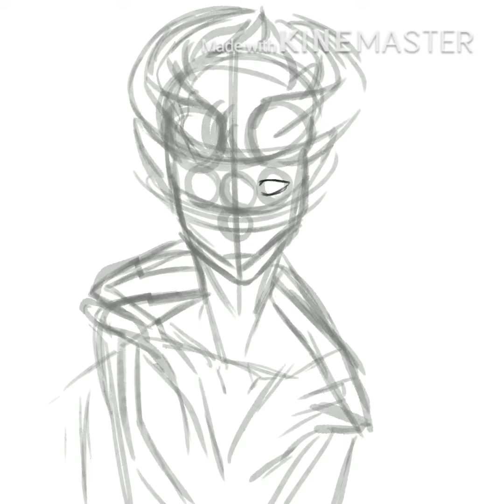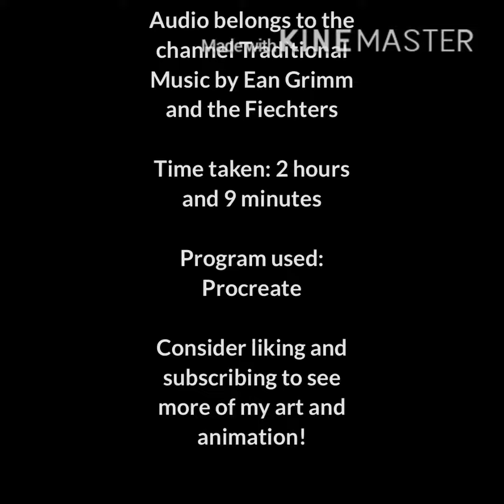Woodlands - Dungeons and Dragons Character Speedpaint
Excuse the watermark. I decided to do a speedpaint of my latest painting. I’m very proud of this as I’m not too fantastic at drawing anything remotely humanoid.